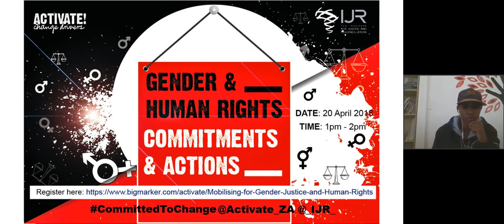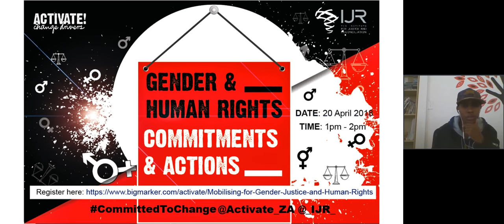Mobilising for Gender Justice and Human Rights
The South African constitution guarantees equality for women and the LGBTQIA+
community as well as the right to freedom from violence, and access to socio-
economic rights such as housing, land, health and fair labour practices.

The high and ongoing incidence of rape, the perpetuation of rape culture, as well as
other forms of physical and psychological violence against women, girls and the
LGBTIQA+ community represent a profound social challenge affecting communities
across the South African society. Our efforts to build peaceful, interconnected and
cohesive communities across the country must be cognizant of the dire need to
address challenges facing the most vulnerable in society, centering women, children
and the LGBTIQA+ community.

With respect to the afore-mentioned, it is incumbent upon us to create enabling
spaces for conversations that will ultimately propel meaningful action aimed at
creating an inclusive and equitable society. ACTIVATE! Change Drivers and the
Institute for Justice and Reconciliation are committed to creating platforms for
critical discourse on pertinent issues affecting communities across the country.

Join us on this webinar as we engage with youth who are playing a role in
exercising efforts directed towards a gender just society.